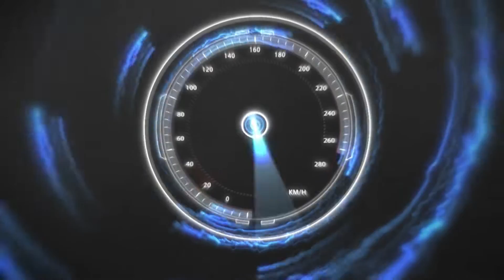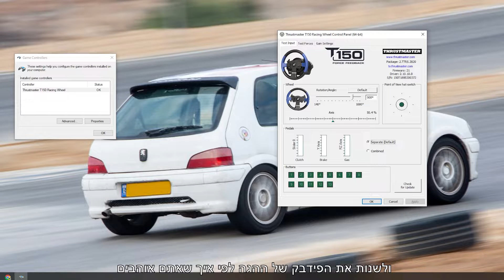כל מה שאתם באמת רוצים לדעת על הגה - Thrustmaster T150 Pro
שימו חגורות והצטרפו לסקירה | גייםפליי | אנבוקסינג להגה מירוצים Thrustmaster T150 Pro עם המומחה האחד והיחיד Haim MADr1v3r

trust the master
T150 PRO
הגה T150